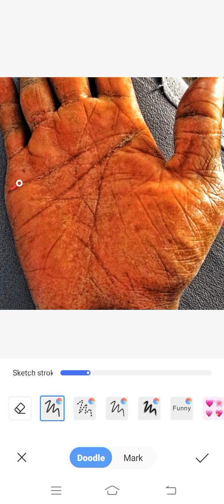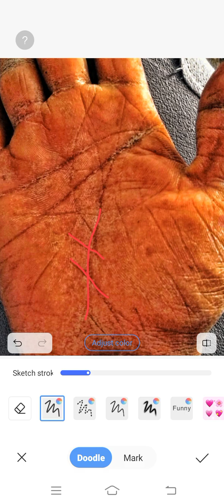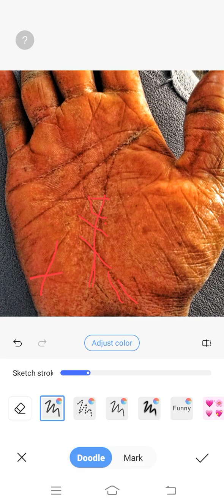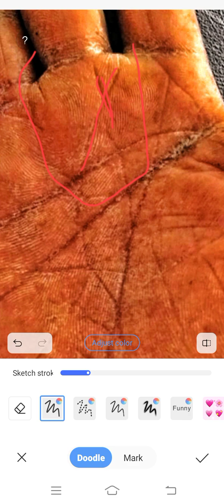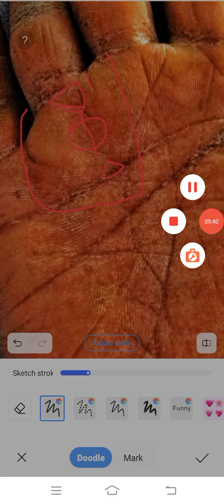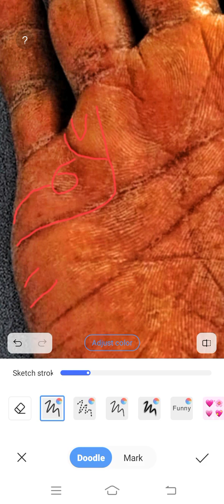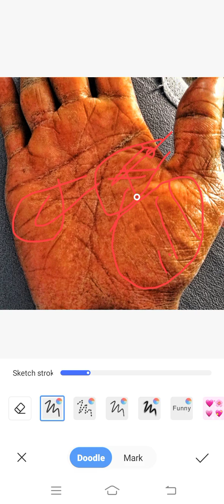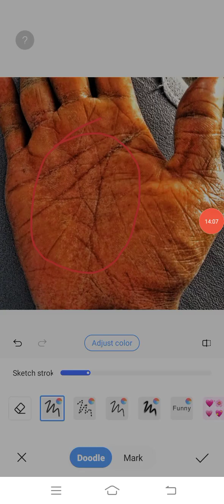ગુરુ પર્વત ઉપર ત્રિકોણ છે ગવરમેન્ટ તરફ થી ફાયદો થાય.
Hast Rekha Joitish Chetansoni
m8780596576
my
ધનરેખા
સૂર્ય રેખા
જીવન રેખા
ચંદ્ર પર્વત
શુક્ર રેખા
શનિ પર્વત
બુધરેખા
મંગળ રેખા